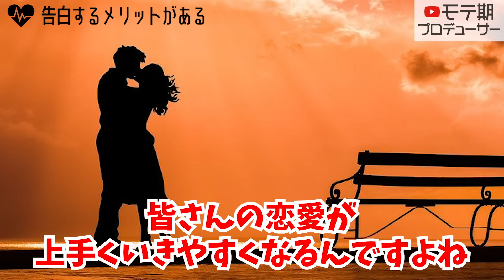好きな男子に告白させる方法 ～プロポーズさせる方法を添えて～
0:33 脈なしから告白に誘導する方法
5:23 脈ありから告白させる方法
8:38 彼氏にプロポーズさせる方法

◆荒野の本
　出版社の方はよ声かけてw